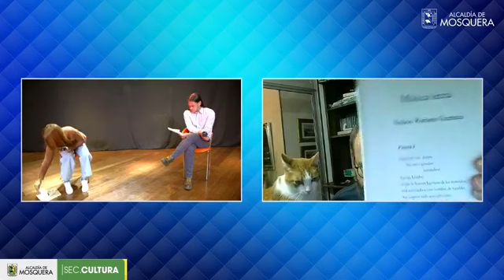2 Viernes cultural Géneros literarios - Poética